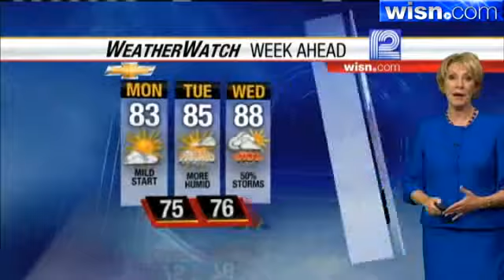Sally Severson's Forecast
Monday's Weather Forecast